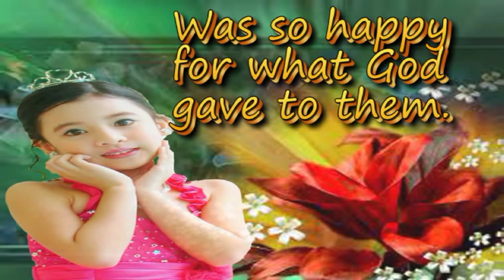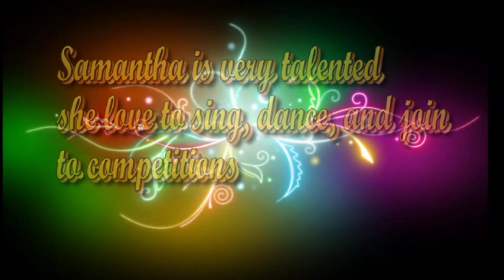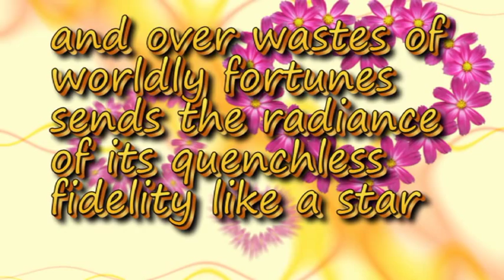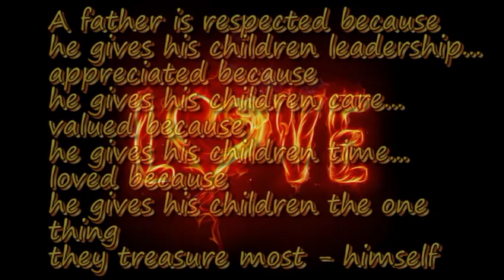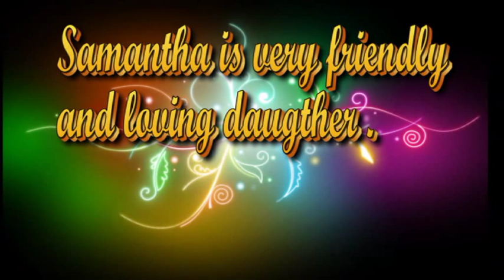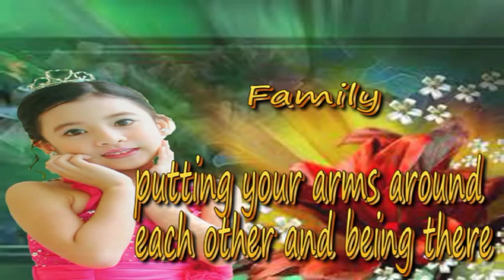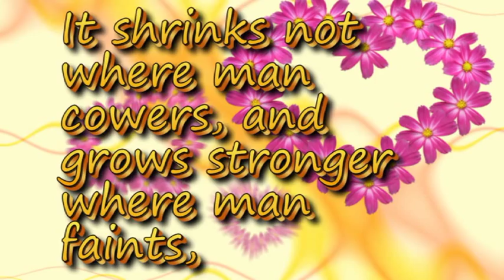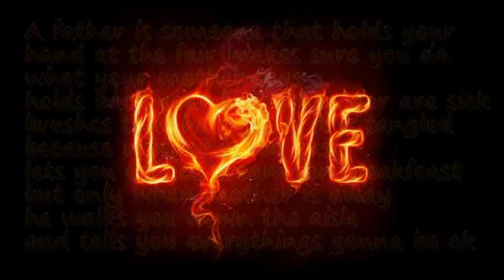Samantha Khailey Saulo-Marquez Video